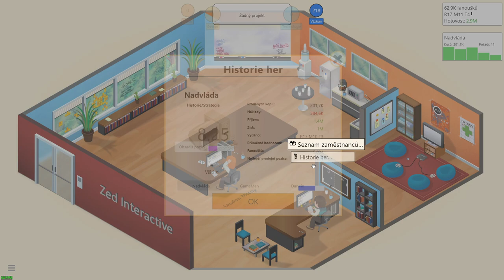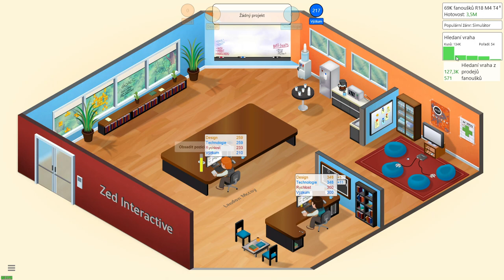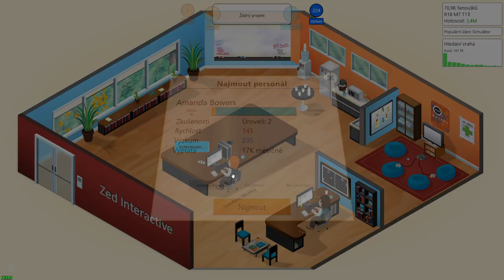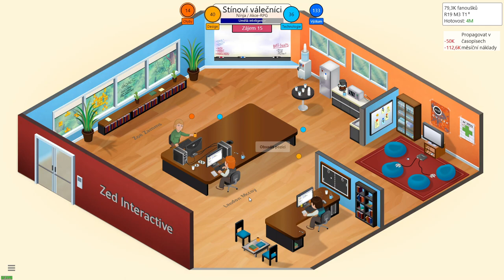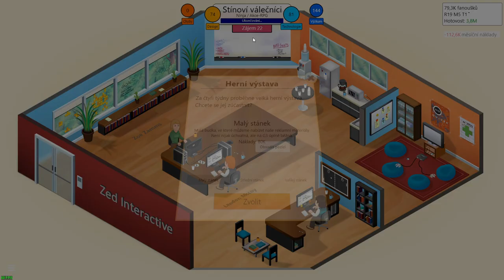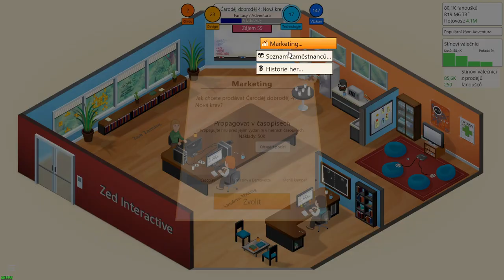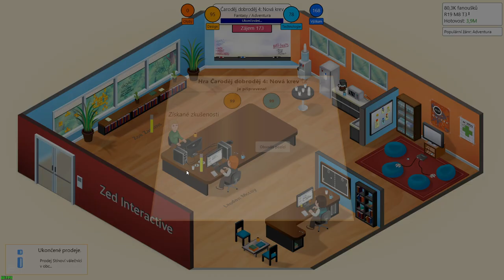Game Dev Tycoon CZ 05 - Krize odvrácena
═╣ STREAMY ╠═

═╣ PODPORA KANÁLU ╠═

═╣ ZÁZNAMY STREAMŮ ╠═

═╣ POPIS ╠═

Zpátky do garáže, budeme zase vyvíjet hra v

═╣ MOJE SESTAVA ╠═

Paměť ► 32GB
Graf. karta ► RTX 2080 Super 8GB
SSD ► 1TB
HDD ► 2TB

═╣ SOCIÁLNÍ MÉDIA ╠═

═╣ SPŘÍZNĚNÉ KANÁLY ╠═

═╣ PRAVIDLA KOMENTÁŘŮ ╠═

1) Žádné vulgarismy a urážky.
2) Žádné trollování a flame.
3) Žádné spoilery.
4) Žádná politika.
5) Žádný backseat gaming.